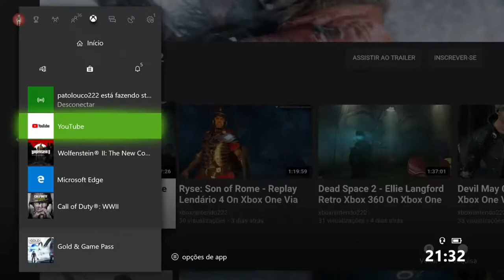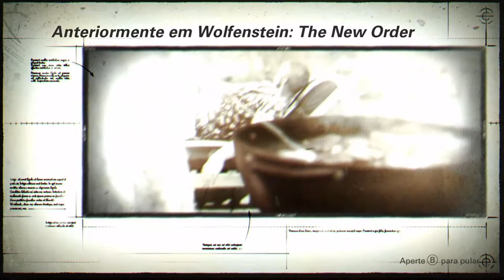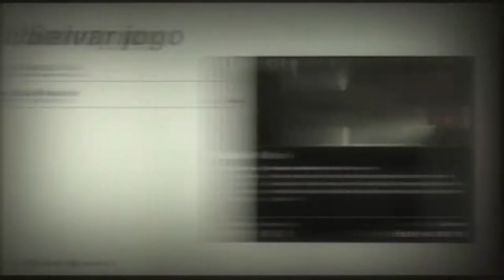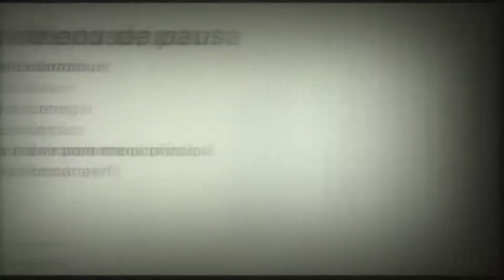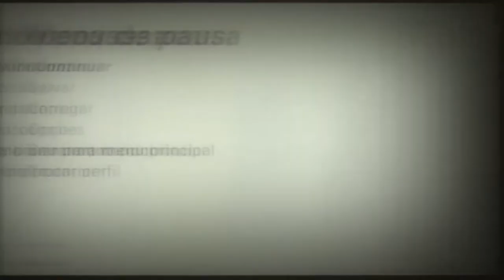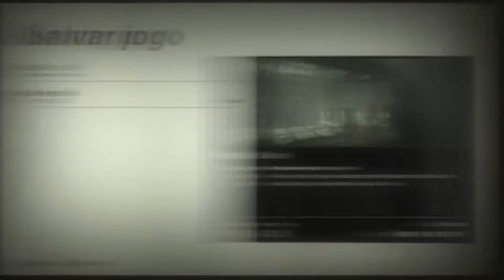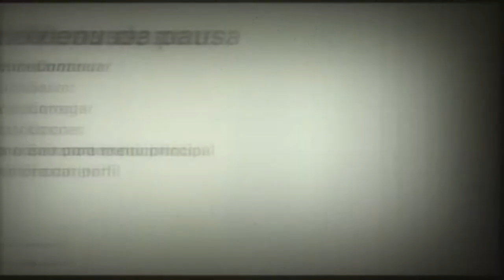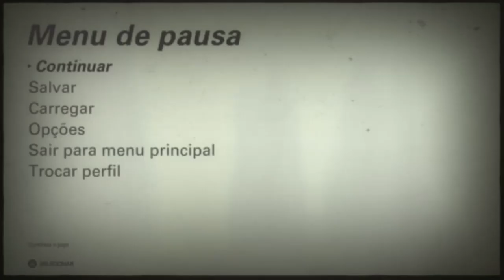Wolfenstein II: The New Colossus - Início On Xbox One Via Streaming Windows 10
Durante os eventos finais do jogo anterior , o Círculo Kreisau recupera um William "BJ" Blazkowicz ( Brian Bloom ) gravemente ferido da fortaleza de Deathshead antes de destruí-lo com um canhão nuclear.

Blazkowicz fica em coma por 5 meses. Enquanto ele está em coma e fora da consciência a bordo do Eva's Hammer (o submarino nazista que ele comandou pelo Círculo Kreisau no jogo anterior), é revelado que Anya, caso amoroso de Blazkowicz, está grávida de gêmeos.

O U-boat é logo atacado por Frau Engel, uma comandante sádica nazista. Blazkowicz elabora um plano para ser capturado e levado ao dirigível de Engel, o Ausmerzer , que suspende o U-boat acima da água. Engel tenta convencer sua filha Sigrun a decapitar Caroline, mas a primeira se recusa, resultando em Engel matando Caroline.

Sigrun então muda de idéia e enfrenta Engel, permitindo que Blazkowicz use a armadura de Caroline. Blazkowicz então desconecta o Eva's Hammer do Ausmerzer e foge de volta para o U-boat com o corpo de Caroline.